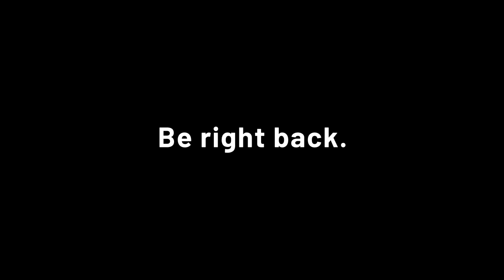2024/01/19 TWITCH VOD - IRL Today! Interviewing Strangers + Music Later Part 1 of 3